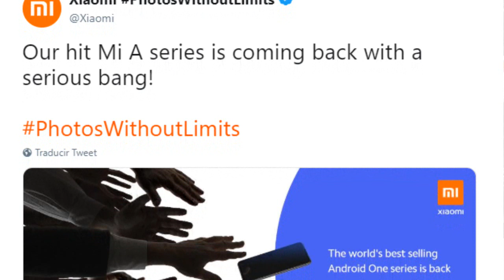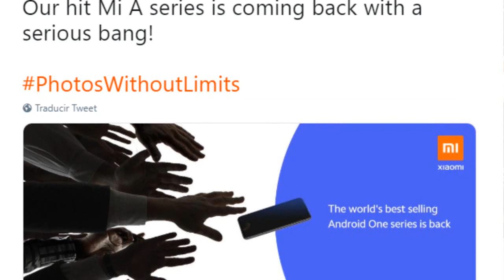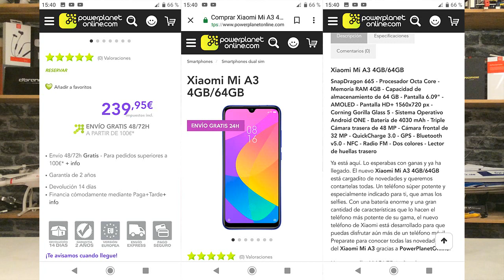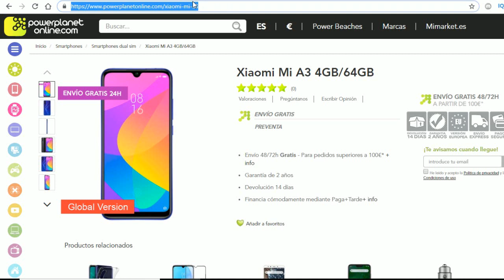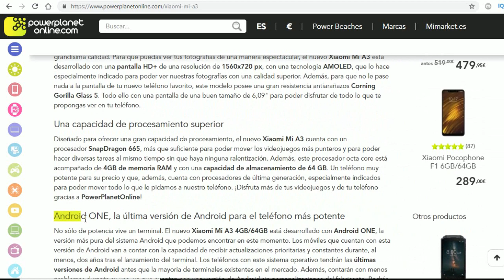Xiaomi Mi A3 Confirmado Oficialmente - Mucho Mejor de lo Esperado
Nuevo vídeo en el que hablo del Xiaomi Mi A3, uno de los mejores smartphones del mundo, el mejor celular barato del mundo y el mejor movil calidad-precio que puedes comprar, con el mejor diseño oficial del Xiaomi Mi A3, el gama media con mejor pantalla, el celular movil más potente del mundo con android one Snapdragon 730, el smartphone barato con mejor cámara que puedes comprar y el terminal barato con mejor batería del mundo, el Xiaomi Mi A3 Precio y Fecha Xiaomi Mi A3